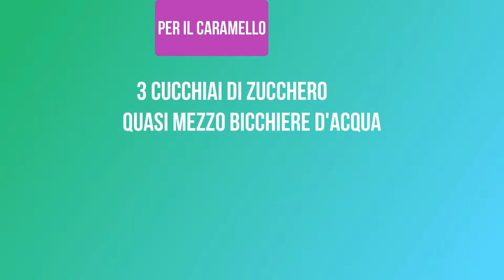quesillo ricetta venezolana